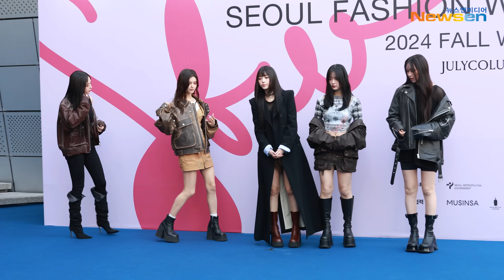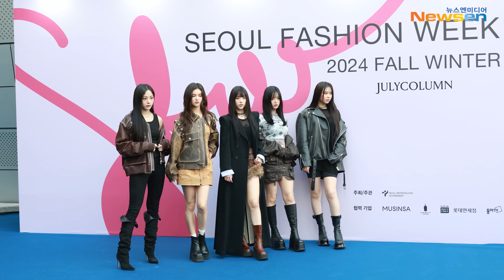[4K] 뉴진스, 하늘에서 요정이 내려와유~('줄라이칼럼' 쇼 포토월)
2월 1일 오후 서울시 중구 동대문디자인플라자(DDP)에서 2024 F/W 서울패션위크(Seoul Fashion Week 2024 Fall/Winter)가 개최됐다.

이날 뉴진스(NewJeans) 멤버 민지, 하니, 다니엘, 해린, 혜인이 박소영 디자이너의 줄라이칼럼(JULICOULUMN) 쇼 포토월 행사에 참석했다.

한국을 대표하는 패션 디자이너들이 한데 모여 2024년 가을 · 겨울 패션 트렌드를 제안하는 ‘2024F/W 서울패션위크’(Seoul Fashion Week 2024 Fall/Winter)가 2024년 02월 01일(목)부터 05일(월)까지 동대문디자인플라자(DDP)와 성수 에스팩토리에서 개최한다.

대한민국 시상식의 끝판왕!!
ASIA STAR ENTERTAINER AWARDS!
그 시작이 2024년 4월 10일 일본 도쿄에서 펼쳐집니다!

앞으로 펼쳐질 "ASEA 2024" 이야기 놓치지 마세요❤️
구독☑️ 좋아요👍 를 통해 빠른 소식 받아보세요 🥰